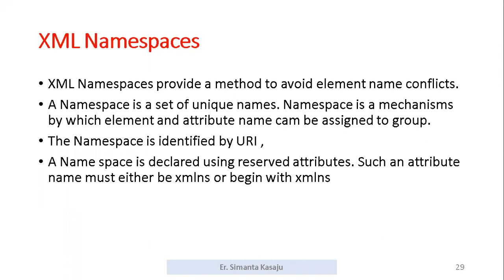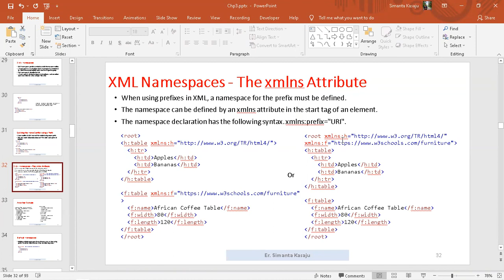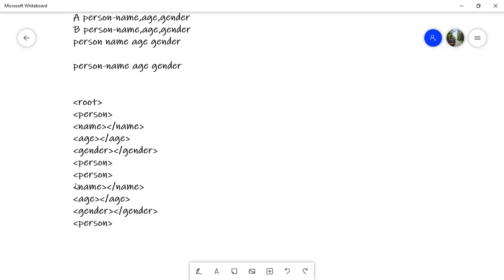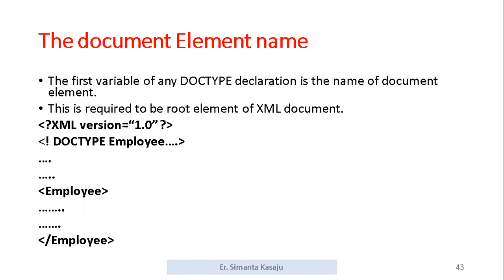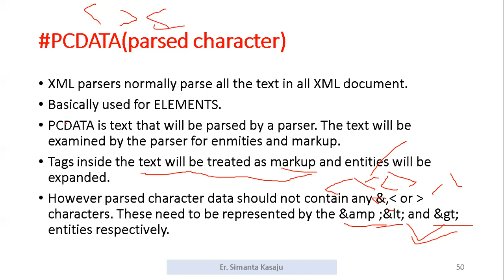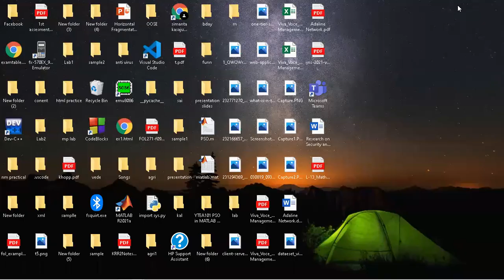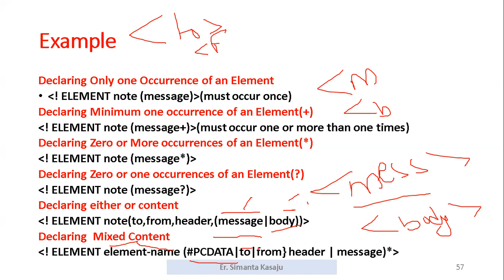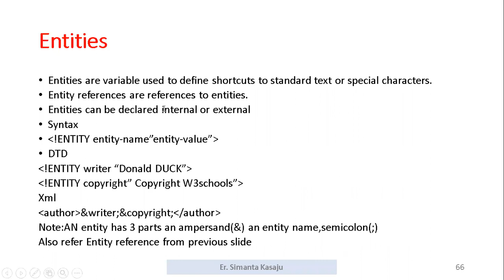Xml namespae and DTD start